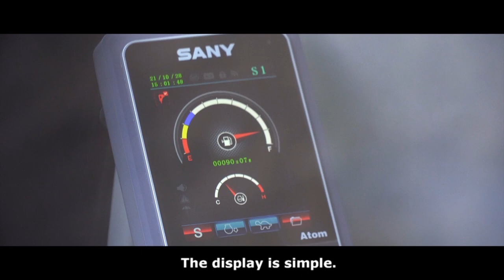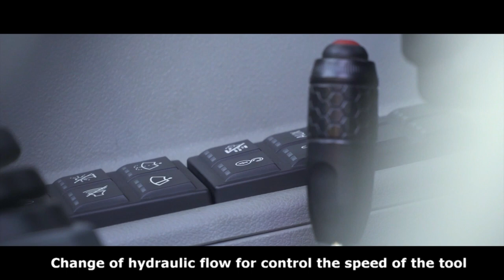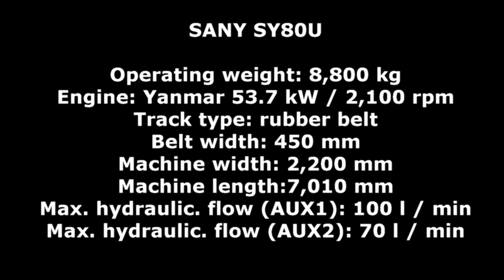SANY SY80U review from CARACAL MACHINES, ENG subtitles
SANY SY80U review from Czechia made by CARACAL MACHINES with English subtitles. Machine is equipped with mechanic Lehnhoff MS08 quick coupler, Renomag buckets, light bar.